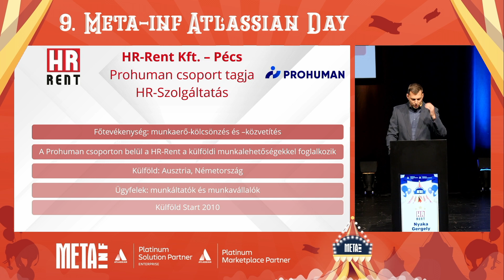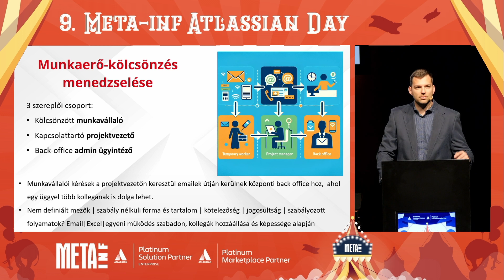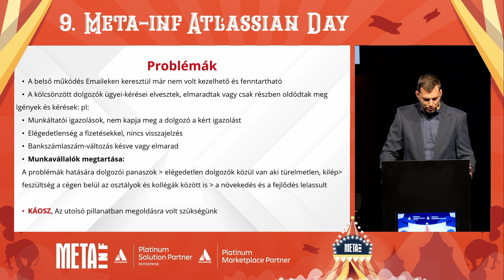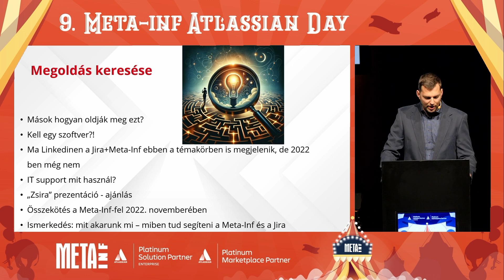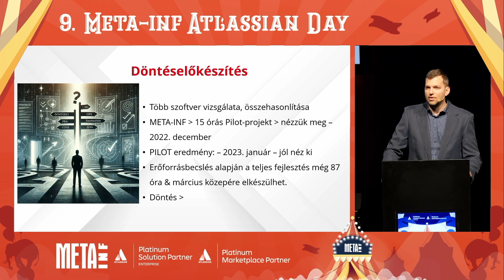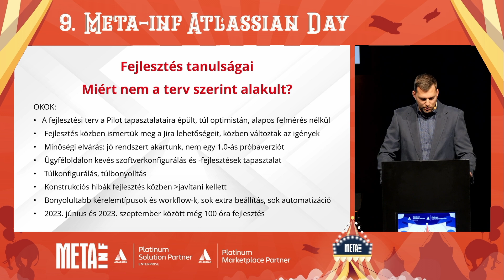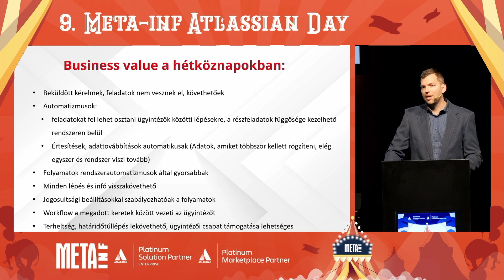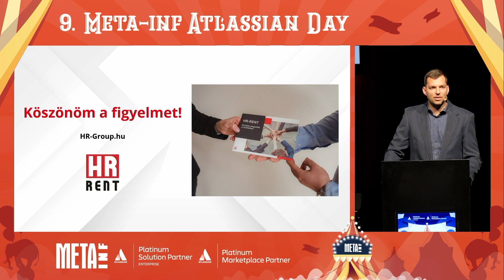Vállalati evolúció támogatása JSM bevezetésével, avagy hogyan teremtsünk káoszból rendszert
ℹ️ Egy vállalkozás növekedése során kikerülhetetlen probléma a működés megfelelő biztosítása, ami a 21. században egy bizonyos méret felett kivitelezhetetlen IT megoldás nélkül. Erre minden vállalkozásnak megoldást kell találni, no de mi legyen ez?  Saját fejlesztési tapasztalaton keresztül mutatja, be, hogy milyen kihívásokkal szembesültek a vállalatnál és arra milyen megoldást jelentett a Jira Service Management. De miért a Jira? Milyen befektetést és milyen megtérülést jelentett ez?  – az ötlettől a végrehajtásig, és azon túl.

💁‍♂️ Előadó: Üzletágvezető - HR Rent Kft